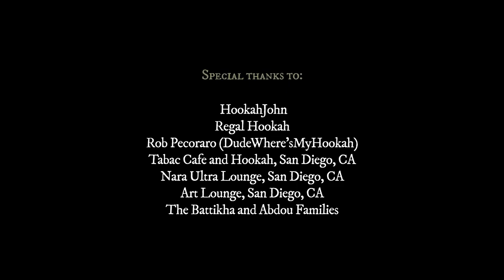amydeluxe il migliore narghilè in italia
narghilè Amy Deluxe  italia
Amy Deluxe ITALIA -Shisha -narghilè -hookah - qualità e innovazione sui temi shisha, accessori per  Narghilè' shisha  hookah e melasse da frutta . Da una piccola azienda di esportazione con sede nella bellissima città MILANO ITALIA , una fiorente azienda con una propria produzione, una rete di distribuzione mondiale in oltre 50 paesi e numerosi negozi a marchio propria proprio, ` , si sono sviluppati in modo molto poco tempo . SHISHA - HOOKAH - NARGHILE - CARBONE - ACCESSORI - Melassa di frutta - amy deluxe italia
Via alesandro astesani ,56
milano,20161,mi,italia